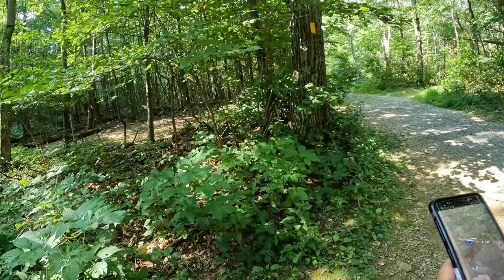Hike#49 – Little Devils, Keyser, Appalachian, Sugarloaf, & Pole Link Trail at Shenandoah NP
Discover this 9.9-mile loop trail near Sperryville, Virginia. Generally considered a challenging route, it takes an average of 5 h 18 min to complete. This is a very popular area for hiking, so you’ll likely encounter other people while exploring.

Shenandoah National Park charges a fee to enter. An annual pass is also available for purchase.

This hike starts with the Little Devil’s Staircase and then adds a 3.7-mile loop of the top of Little Hogback and Hogback mountains for scenic views.
Little Devil’s Staircase is a challenging 2 mile climb up a narrow gorge with switchbacks over a stream. Adding the Hogback loop gives a nice view from a gilder launch pad as payoff at the halfway point of the hike. (Source: All Trails App)